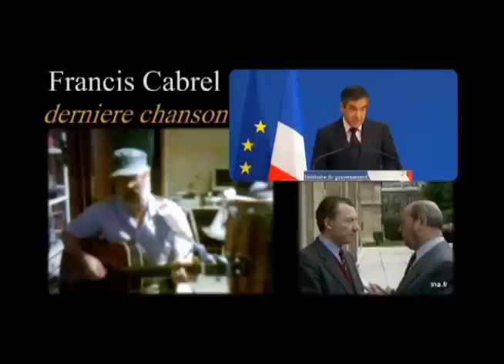derniere chanson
derniere chanson de francis Cabrel  par : robert (acoustique)